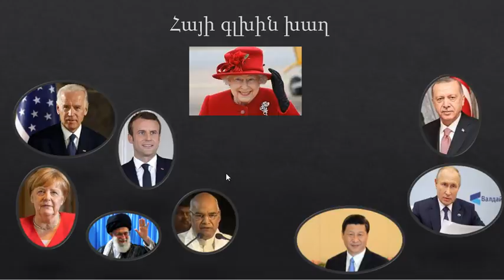Առյուծի թակարդ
Արդեն Երկիրը կործանվել է, մահացածը միայն Աստվածաշնչային էտ սև հեքիաթում է հարություն առնում: